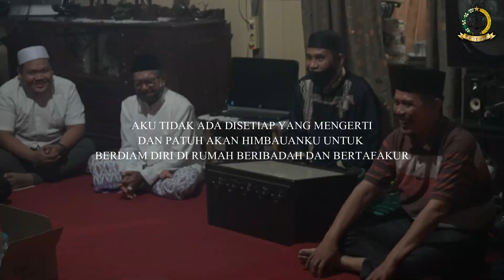PENGACARA BERI PENCERAHAN MELALUI PUISI "JANGAN TANTANG AKU!" || COVID-19 WASPADA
Melalui puisi "Jangan Tantang Aku!", Advokat - Pengacara Amin Tras memberikan pencerahan kepada masyarakat untuk memahami hadirnya Corona Allah bukan untuk ditakuti, namun Corona Allah hadir untuk DIWASPADAI. Karena dibalik kesusahan, dengan hadirnya Corona Allah, maka terdapat keberkahan dan ilmu pengetahuan. Oleh sebab itu, segala sesuatu datangnya daripada Allah SWT.

Soundtrack: Astaghfirullah - Haddad Alwi